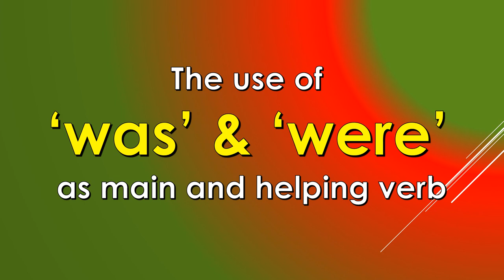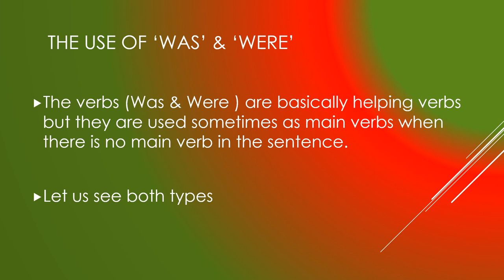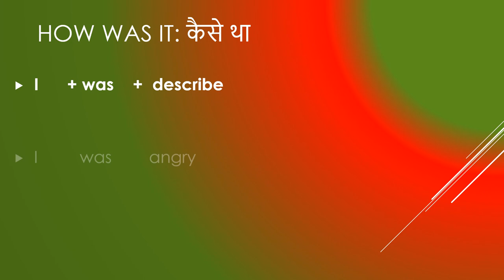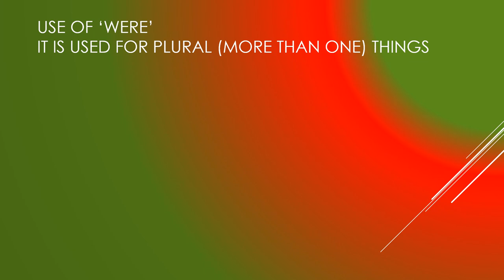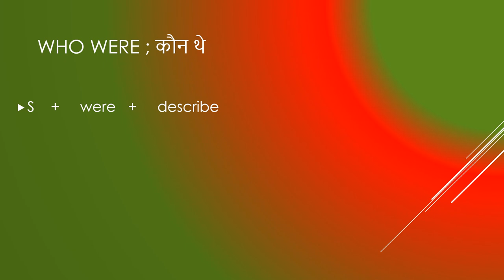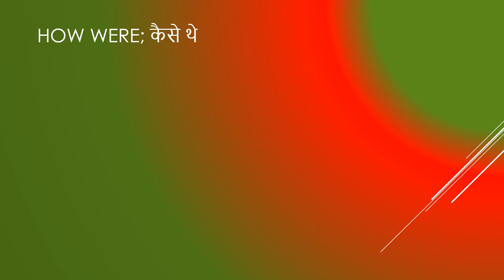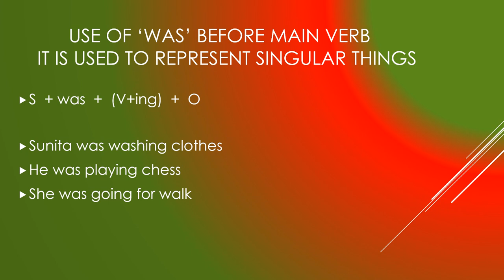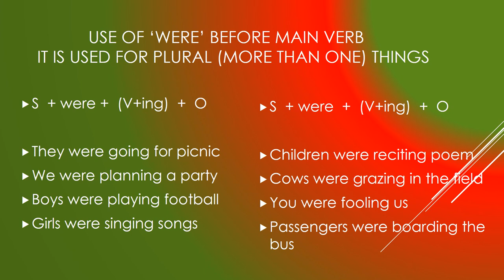'WAS'& 'WERE'' SENTENCE FORMATION|'WAS'& 'WERE'' PAST CONTINUOUS TENSE|'WAS'& 'WERE'' AS MAIN VERB.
'WAS'& 'WERE'' SENTENCE FORMATION

'WAS'& 'WERE'' PAST CONTINUOUS TENSE

'WAS'& 'WERE'' AS MAIN VERB

LOVE THE LANGUAGE AND LEARN EASILY

How to make sentences (part- ll)
Simple  tense

How to make sentences (part-lll)
Continuous tense

How to make sentences  (PART- IV)
perfect tense

Keep learning
Have a nice day
Ekta skills
Ektaskills